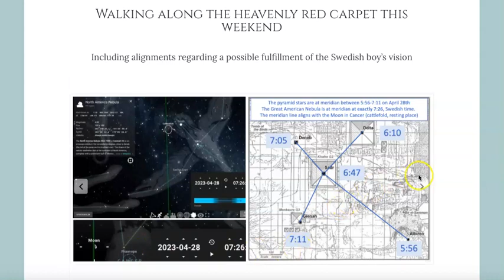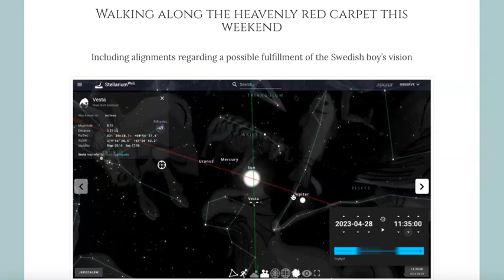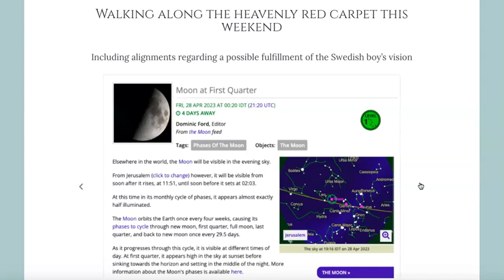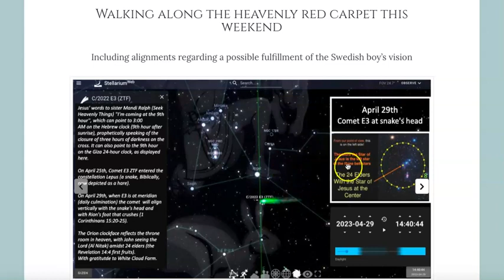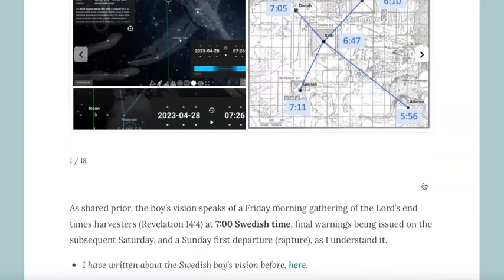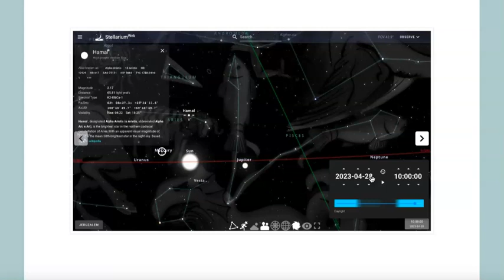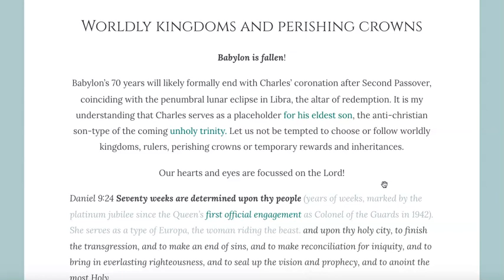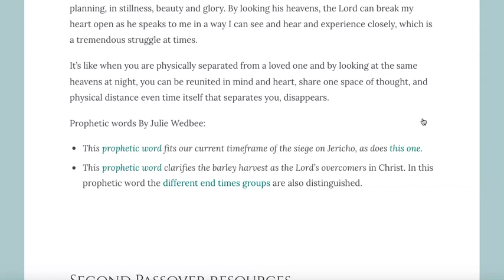The scarlet thread of redemption ｜ Part 2 of 2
please copy and paste titles into youtube search to find the source videos, cheers